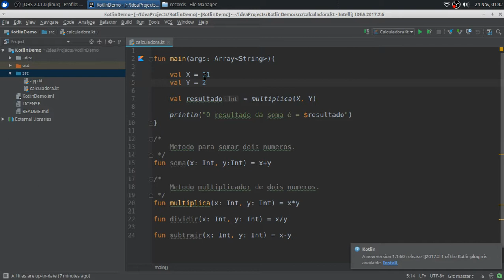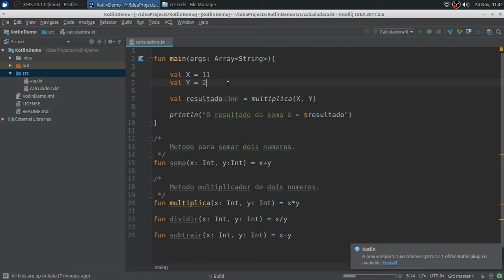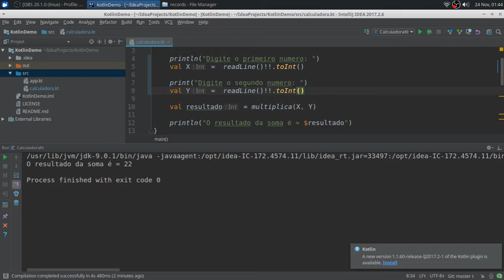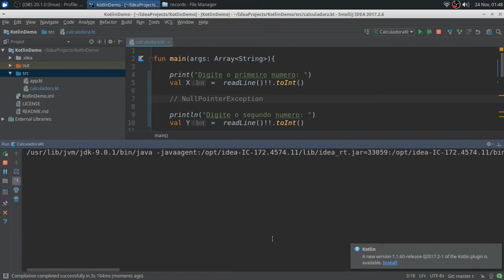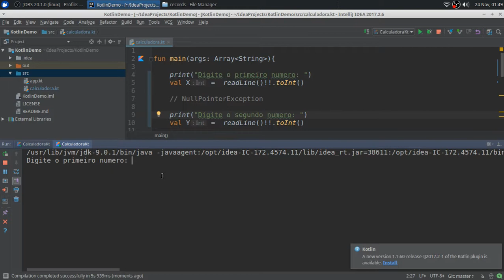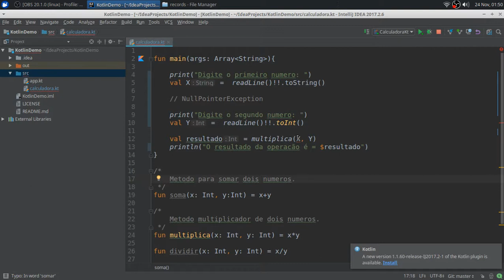Kotlin - Recebendo dados do usuário - readLine()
kotlin, android
java, android sdk